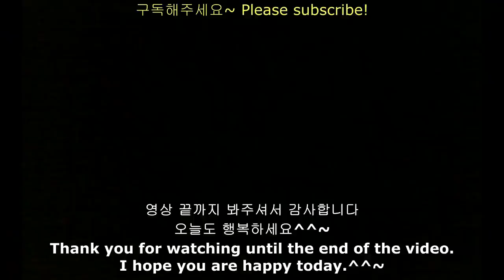ASMR 네네치킨 후라이드 닭다리 양념소스 먹방 KOREAN CHICKEN SEASONED SAUCE MUKBANG REALSOUND EATINGSHOW FOODCOOKING